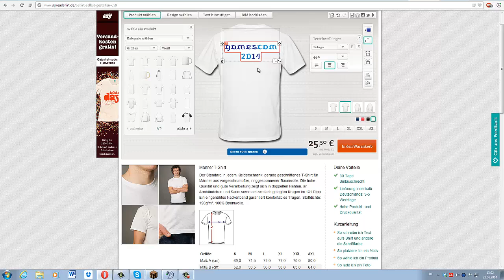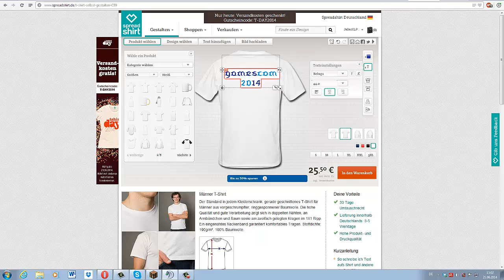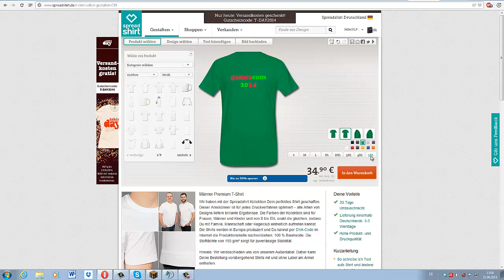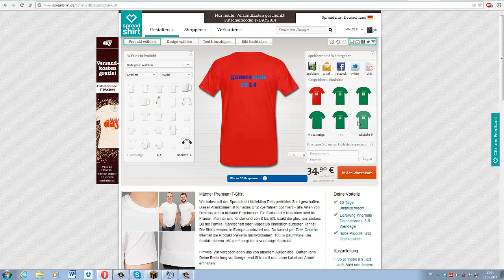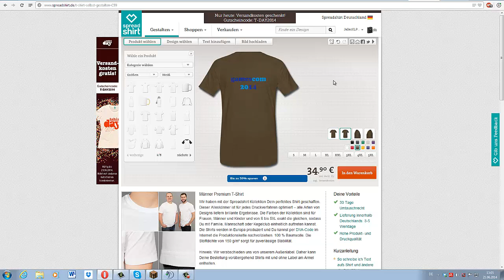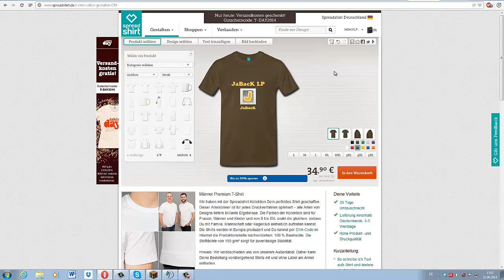GAMESCOM T-SHIRTS // Auch bei uns gibt es welche :D